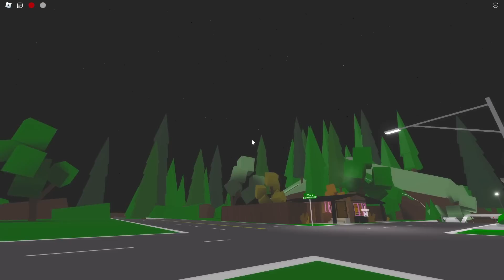NU INTRA IN SCOALA SECRETA A SIRENELOR (ROBLOX BROOKHAVEN RP)